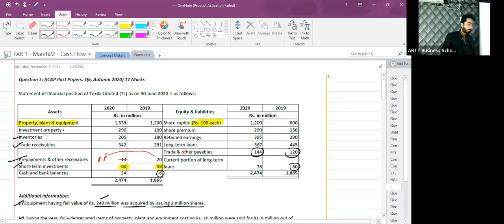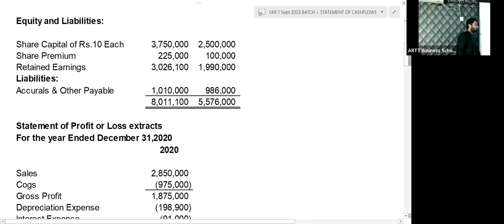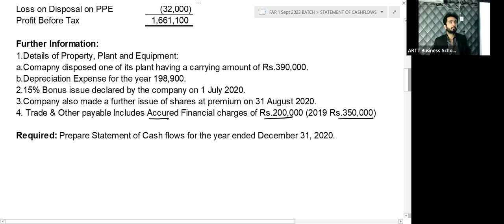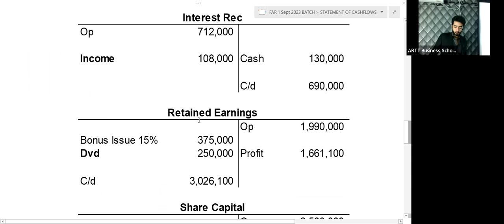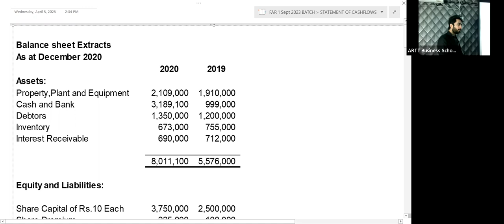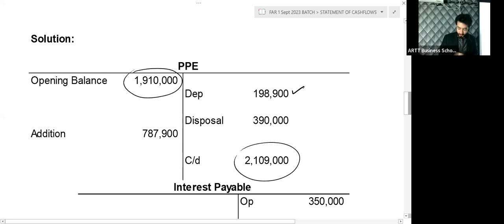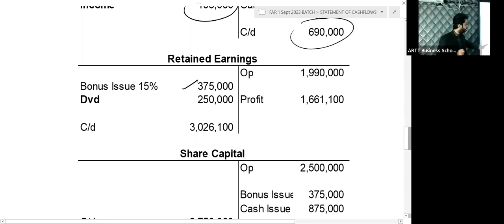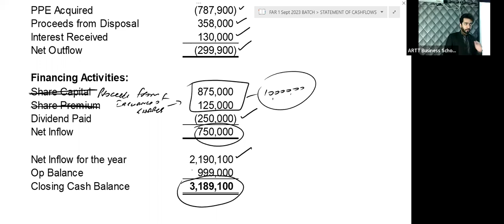11th Class Of CAF-1 (FAR-I) by Sir Akash Kumar - Sep 23 Attempt